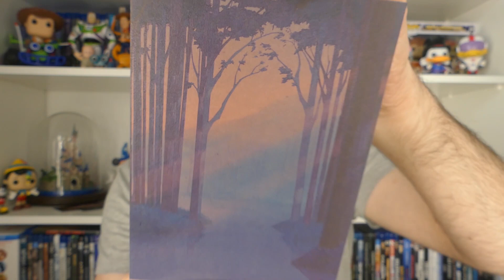FIGURINES FUNKO POP | LIMITED EDITION EXCLUSIVE | POPCULTCHA #7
Nouvel Achat de Figurines Funko Pop Rare acheté sur le
⚠️ SPOILER ⚠️ ⇩⇩⇩⇩⇩⇩⇩⇩⇩⇩⇩⇩⇩⇩⇩⇩⇩⇩⇩⇩ LISTE COMPLÈTE ⇩⇩⇩⇩⇩⇩⇩⇩⇩⇩⇩⇩⇩⇩⇩⇩⇩⇩⇩⇩

00:00 Début de la vidéo
00:51 Disney Le Monde de Dory / Finding Dory Funko Pop 191 Hank
02:36 Monopoly Funko Pop 01 Mr Monopoly Walmart Exclusive
05:06 Disney Pocahontas Funko Pop 233 Meeko & Flit Boxlunch Earth Day Exclusive
08:22 Disney Coco Funko Pop 741 Miguel with Guitar Wondrous Convention 2020 Exclusive
09:55 Star Wars Funko Pop 343 Dark Vador / Darth Vader Electronic Light & Sound

et pense à activer la 🔔 pour ne pas louper les prochaines vidéos !